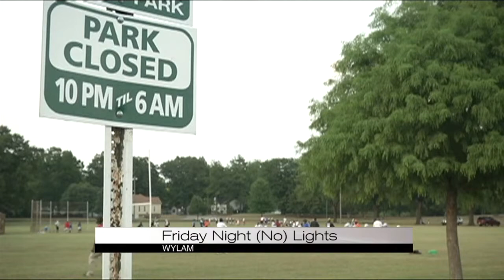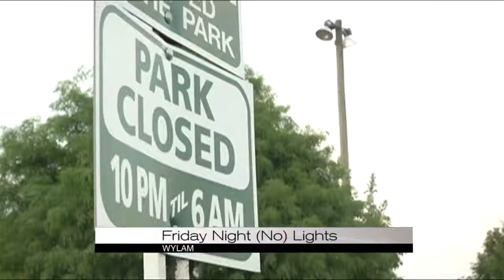Lights out on Wylam Football